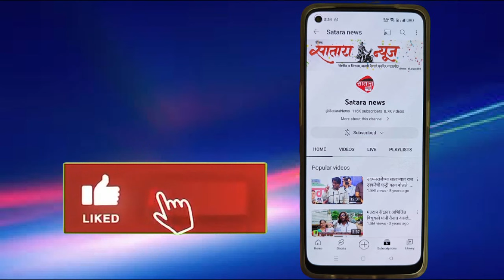कृष्णा नदीवरील भुयाची वाडी ता.कराड येथील बंधाऱ्याचा काही भाग गेला वाहून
परिसरातील नागरिकांनी आवश्यक ती खबरदारी घ्यावी, धोकादायक ठिकाणी जाणे टाळावे असे आवाहन